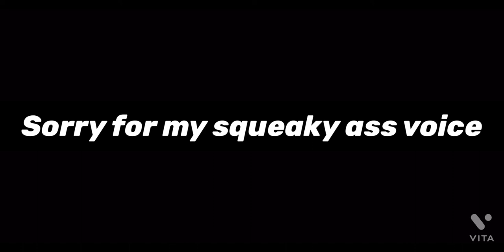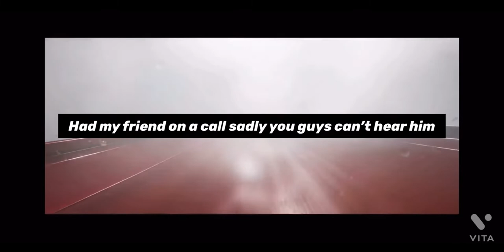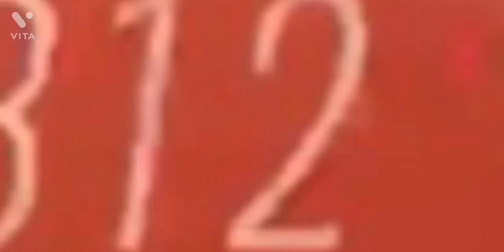My reaction to FORZA HORIZON 5 hot wheels DLC